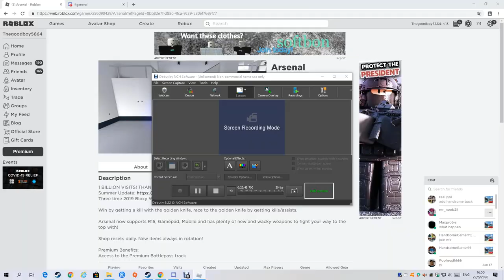Roblox House Tycoon- Building the Level 4 House #1 (ft. My Friends!)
Today Im gonna build the first part of the level 4 house!
(ft. Liverpool_PLV2, HandsomeGamer19, Maxprotvs and jamie12345n!)